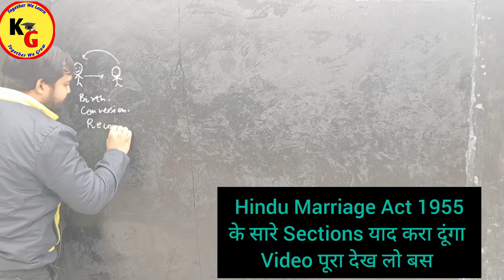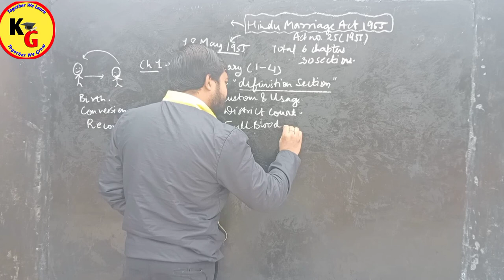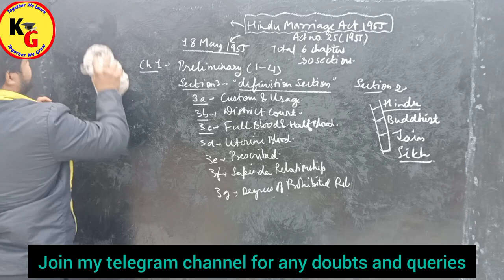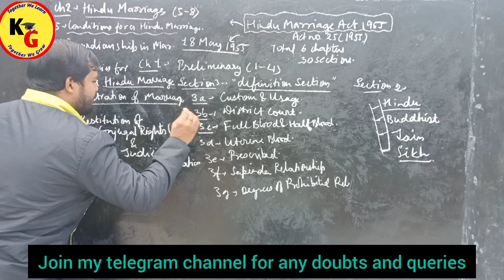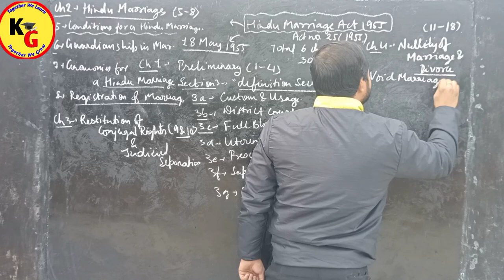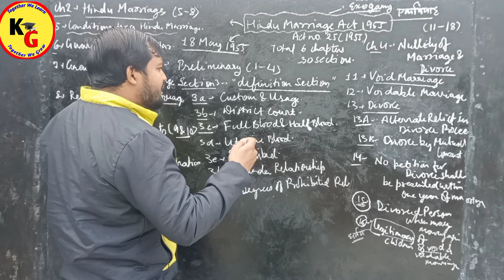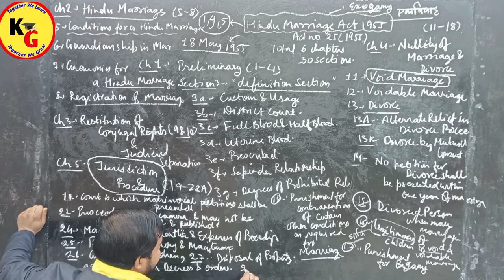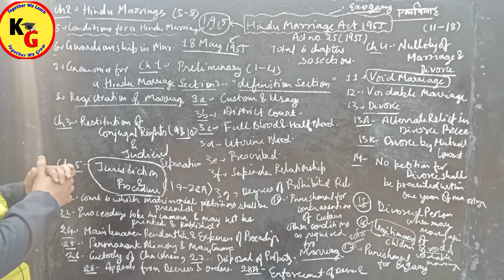Complete Basic Structure of Hindu Marriage Act 1955 | All Sections Covered | Knowledge Grip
Complete Basic Structure of Hindu Marriage Act 1955 | All Sections Covered | Knowledge Grip @pwlawwallah

In this video we will discuss about Complete Basic Structure of Hindu Marriage Act 1955 in detail.

Basic structure of HMA 1955
Basic structure of HMA Hindu Marriage Act 1955 Complete lectures Hindu Laws Law Guru
Hindu Marriage Act 1955 Judiciary and Law Exams Anoop upadhyaya linking laws
Hindu Marriage Act 1955 complete lecture hindu laws HMA 1955.

knowledge grip,law lectures by Rajan Yadav,law with twins,law guru anurag Rishi,make law easy,study IQ judiciary,study for judicial services,utkarsh law classes,unacademy judiciary world,unacademy linking laws,basic structure of Hindu Marriage Act 1955,Basic structure of HMA 1955,basic structure of HMA,Hindu Marriage Act 1955 complete lecture hindu laws law guru,Hindu Marriage Act complete lecture,Hindu Marriage Act 1955 judiciary and law exams,anoop upadhyaya

ID - ra.jan9827